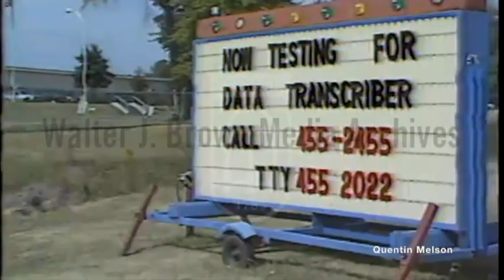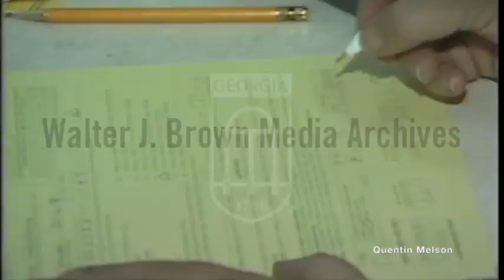The Internal Revenue Service Advertises for Seasonal Employees in Atlanta (10/16/81)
Internal Revenue Service recruits seasonal employees to assist with increased work volume during tax season. On-camera interview with IRS official explaining benefits of job despite temporary work. Footage of IRS-produced television commercial advertising available seasonal jobs, IRS employees handling tax documents, and potential employees taking civil service exam to determine job eligibility. On-camera commentary by reporter. Natural sound and VoiceOver narration
Reporter: McKnight, John